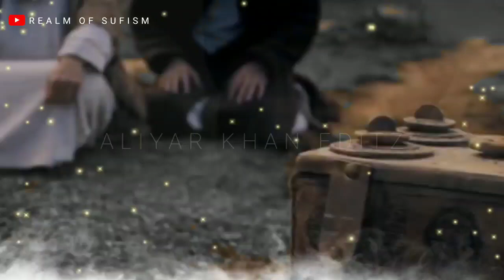Ibnul Arabi WhatsApp Status ❤️ | Ibn Arabi Short Status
❤️ Assalamu alykum ❤️

 @Realm of Sufism

Always keep us in your prayers🤲. (Aameen)

☑️ Keywords☑️

Realm of Sufism
Ibnul Arabi dua Urdu - Hindi
Ibnul Arabi WhatsApp status
ibnul arabi whatsapp status Hindi
ibnul arabi whatsapp status urdu
ibnul arabi golden words
ibnul arabi clip
ibnul arabi trending videos
ibnul arabi saves ertugrul ghazi
ertugrul status music
ertugrul status urdu
ertugrul status video urdu
ertugrul status poetry
ertugrul status season 1
ertugrul status poetry urdu
ertugrul status hindi
ertugrul status Alan lehra
ertugrul status arabic
ertugrul status dialogue
drillis ertugrul status hindi
drillis ertugrul status video
drillis ertugrul status song
drillis ertugrul status
ertugrul drama song status
ertugrul drama music status
ertugrul drama status english
ertugrul episode status
ertugrul whatsapp status
ertugrul status
ertugrul status
ibnul arabi quotes
ibnul arabi ringtone
Realm of Sufism
ibnul arabi real pic
Ibnul arabi Hindi
ibnul arabi whats
ibnul arabi actor
ibnul arabi actor real name
ibn al arabi whatsapp status download
ertugrul season 1 cast
ertugrul season 1 urdu
ertugrul season 1 in hindi
islamic dp
islamic quotes
ertugrul ghazi status video song
ertugrul ghazi whatsapp video song
ertugrul ghazi quotes urdu
ertugrul ghazi status hindi
ertugrul ghazi music status
ertugrul ghazi song status
drillis ertugrul status hd
ertugrul halima whatsapp status
ertugrul halime status
ertugrul halime status urdu
ertugrul halime love status
ertugrul halime love clip
ertugrul background music status
ertugrul halime music status
ertugrul ghazi sad music status
ertugrul music tune status
ertugrul status music video
ertugrul status noorgul
drills ertugrul status new
drills ertugrul naat status
Ertugrul Ghazi WhatsApp status
Ertugrulghazi famous video
Ertugrul & Ibnularabi Status
Ertugrul & Noyan videos
Ertugrul Ghazi Trending
Ibnularabi & kayi kabila
Ibnularabi & his sandook
Zulfikar kabwaqiyaah
Ertugrul Loves Halima Khatun
Noyan Crack elErtugrul Hand
Gekli Save Ertugrul Ghazi
Gekli & Ertugrul Ghazi
Turgut & Ertugrul Ghazi status
Duhaan & Bamsii
Ertugrul WhatsApp Status
First Barrel with Mangol
Ertugrul Wins Heart
Ertugrul Returns in Kayi Kabila
Ertugrul & Deli Demir
Halima Khatun Status
Ertugrul Ghazi & Halima Khatun love clip
WhatApp Status Halima & Ertugrul
Ibnularabi ki Waqiyaah
Ibnularabi ki Tabiyat
Ibnul Arabi Tarbiyat Videos
Ibnul arabi status hindi
Ibnul arabi status urdu
Ibnul arabi quotes
Ibnul arabi quotes urdu
Ibnul arabi history

☑️Tags☑️